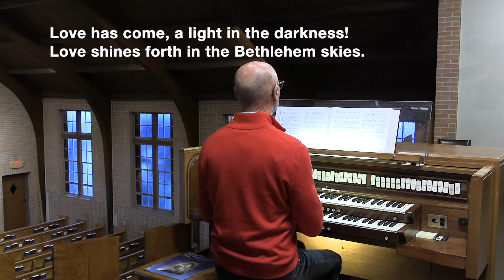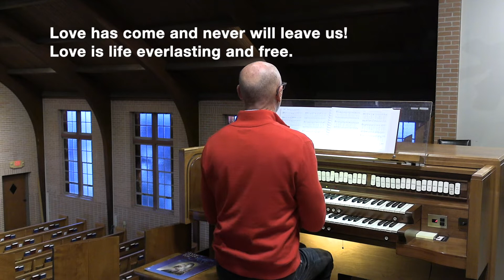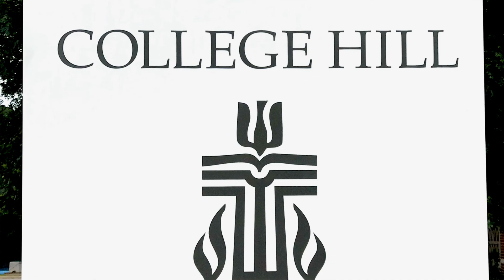Virtual Worship Dec. 27, 2020 - updated intro 2021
Rev. Todd Freeman, pastor (video. & editing) - 2021 Introduction
Sermon: Anna: A Tale of Liberation and Witness
Quartet: Rebecca Howard, Lauren Fogarty, Terry Baxter, Bill Major
Mike Gibson, Organist
Bill Nole, video